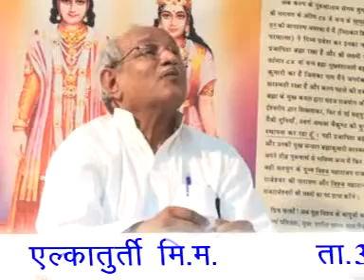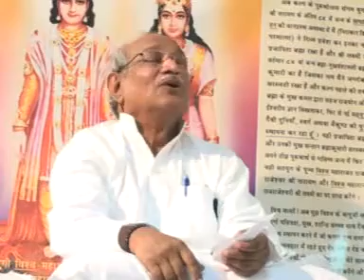Discussion 1628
Copyright :    AIVV